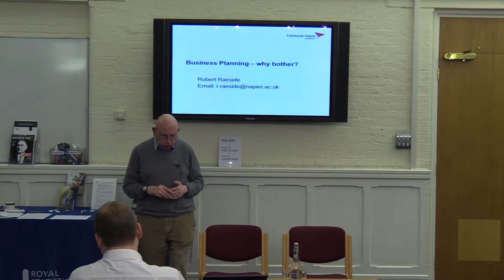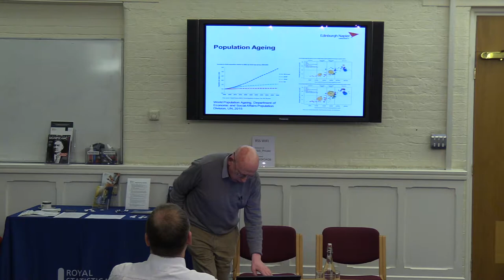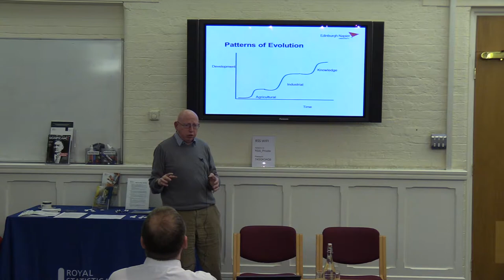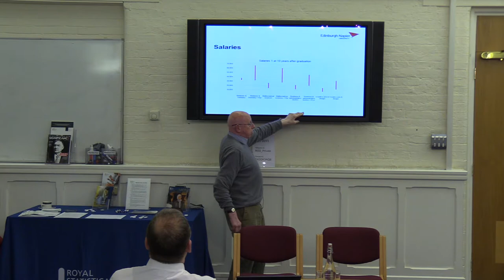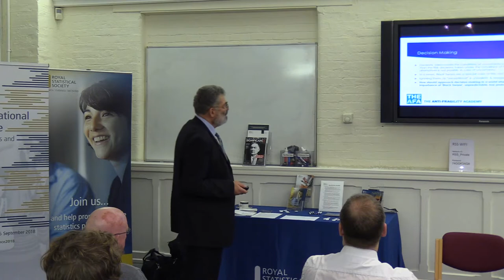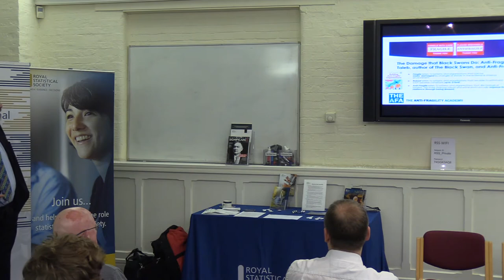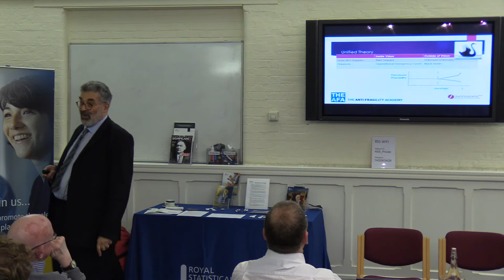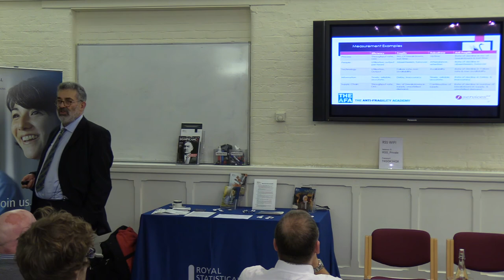Are black swans and sustainability any of our business?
Thinking ahead why bother?
Robert Raeside (Edinburgh Napier University)

Decision making in a world with black swans: the unexpected in business is often dismissed
Tony Bendell (Services Limited and Anti-Fragility Academy)

The two talks are focusing on tools and techniques for managing social, economic and environmental sustainability under uncertainty.